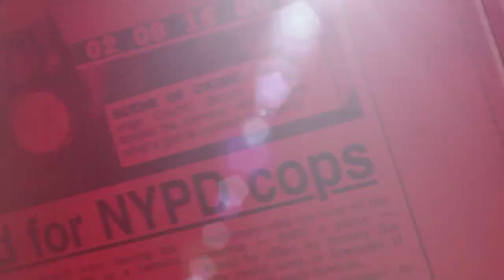Brower Boys Gang Busted by Facebook Friend Request | New York Post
Thugs from a notorious Brooklyn gang were nailed after accepting a friend request from a cop on Facebook.

From 'Cop tracked Brooklyn gang Brower Boys by ‘friending’ them online'

Fourteen members of a Brooklyn gang ended up in handcuffs after idiots in their ranks accepted Facebook “friend” requests from a cop who was tipped off to their year-long Crown Heights burglary wave, authorities said yesterday.

“They signed off on their messages with LOL — laughing out loud,” Police Commissioner Ray Kelly said. “Well, there was a person who was laughing out loud. That was Police Officer Michael Rodrigues of the 77th Precinct.”

The anti-crime officer friended several alleged members of the Brower Boys gang through the social-networking site, then quietly kept an eye on posts where they recklessly crowed that it was “break-in day on the avenue.”

“He was able to track their next moves,” Kelly said.

The Facebook posts, Rodrigues said, “were basically about going out to make money.”

“They were members of the Brower gang, sometimes just saying how the gang was more than a gang — it was family,” Rodrigues said of the usual Facebook chatter among gang members.

Police wouldn’t divulge what handle Rodrigues used as his Facebook name.

Breaking through the gang’s coded online chatter, cops were then able to set up surveillance of the thieves stepping out onto fire escapes and up to rooftops to make their escape. “The Brower Boys became brazen with their criminal activity,” said Brooklyn District Attorney Charles Hynes.

In one police surveillance video from March, alleged gang member Olurabu “Sleepy” Henry can be seen in broad daylight as he carries a backpack out a window and onto a rooftop, where cops were waiting for him — having been alerted through the Facebook posts.

The wave of more than a dozen break-ins terrorized Crown Heights residents from April 2011 to this March, authorities said, with the bandits swiping laptops, cameras and cellphones from apartments while tenants weren’t home.

“A burglary is not rocket science,” Kelly said. “The Brower boys targeted people who moved into the neighborhood recently, they looked for open windows and they rang doorbells to see if someone was home.”

Two of the break-ins turned violent, authorities said.

In one, Derrin “Spazz” Dyson, 18; Dezhaun “DayDay” Samuels, 18; Christopher “Weezle” Scott, 17; and a 13-year-old boy are accused of tying up a man and a woman during a robbery and sexually assaulting the 22-year-old female.

In another, Terry “Greedy” Walley, 18, allegedly shot the resident of one home — then suffered a self-inflicted gunshot wound during a struggle with the victim.

A few of the dopes, like an 18-year-old known as “Pretty Boy Sleepy,” took to Facebook to pose for photos with guns, Kelly said.

“Some of them found the instant celebrity of social media irresistible,” the commissioner said.

They even argued online over a laptop and who would get the proceeds of a burglary, Kelly said.